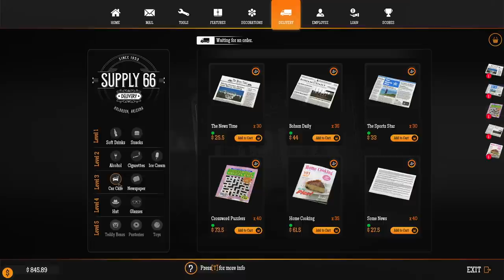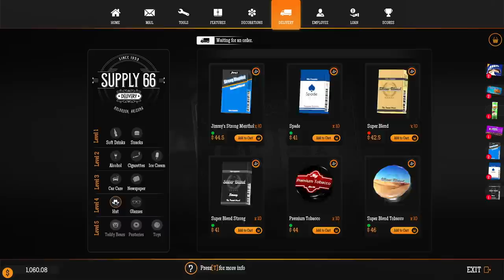GAS STATION SIMULATOR - Is it AWESOME?? - Episode 7 - 100 MORE TIPS???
Gas Station Simulator, by DRAGO Entertainment, launches on September 15th, 2021 for PC on Steam. Follow along as I play the game and upgrade and expand my gas station.

For more information or to buy Gas Station Simulator,

June 2020 PC Build Specs (Since so many of you asked):

CPU:  Intel i9 10900K
Motherboard:  ASUS ROG MAXIMUS HERO XII
RAM:  64GB Corsair Vengeance RGB Pro 3200mhz
CPU Cooler:  Corsair H100i RGB water cooler
Graphic card:  Asus NVidia GeForce GTX 1080 Strix w/8GB of Video Memory
Power Supply:  Corsair HX1000i  (1000Watt)
Primary Hard Drive:  2TB Samsung 970 EVO Pro NVMe M.2 SSD
Secondary Drive:  Samsung 850 EVO 1TB
Tertiary HDD:  Western Digital 2TB Black HDD
Case:  Cooler Master Cosmos SE
Monitor:  Asus 27" Republic of Gamers SWIFT - 1ms response time @ 165Hz
Mouse:  Logitech G502
Keyboard:  Logitech G910
Virtual Reality:  Oculus Rift - CV1